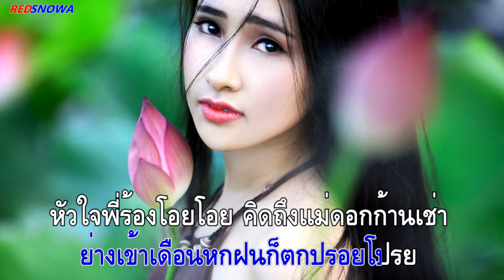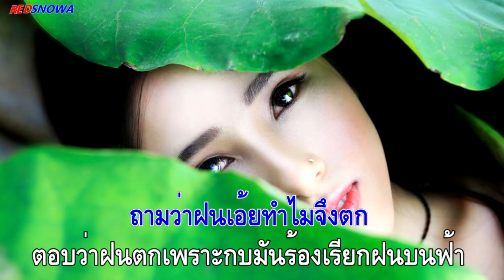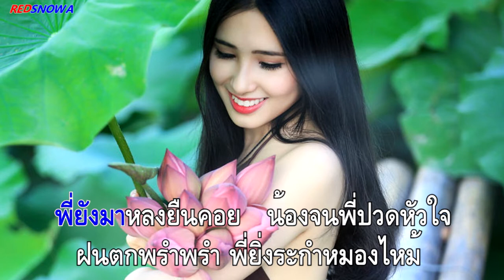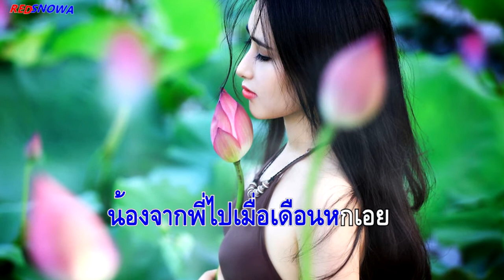ฝนเดือนหก รุ่งเพชร แหลมสิงห์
มิได้มีเจตนาละเมิดลิขสิทธ์ จัดทำขึ้นเพื่อความบันเทิงเท่านั้น...
ขอบคุณ : สำหรับเจ้าของภาพทุกท่านด้วยครับ :